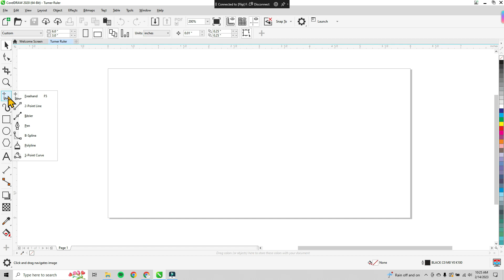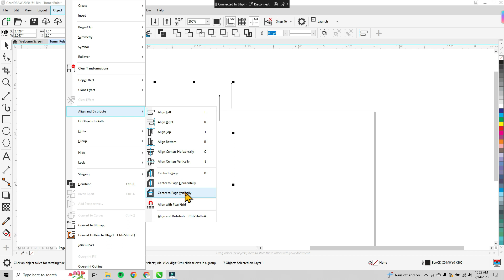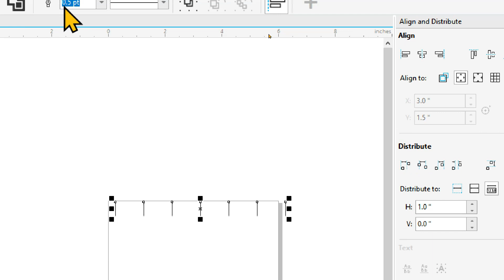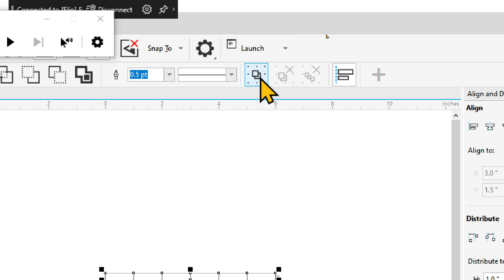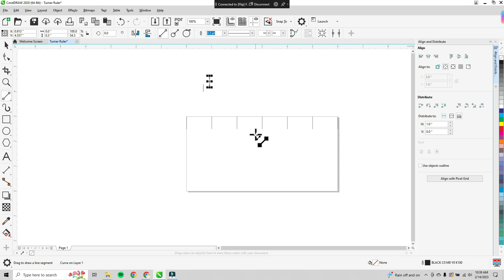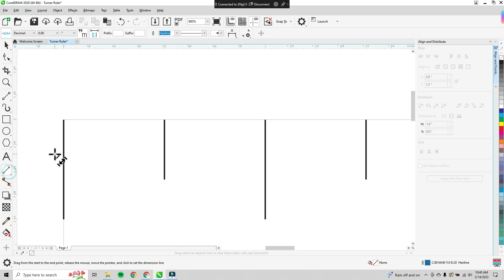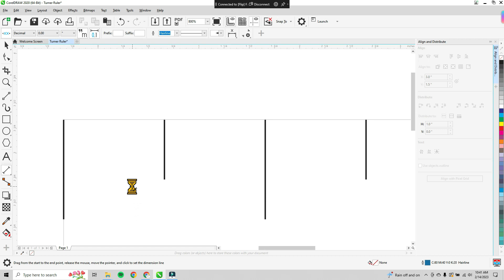Drawing Ruler Lines to Laser Cut in CorelDraw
learn how to align and distribute lines equally to make a laser file you can cut from a coreldraw file